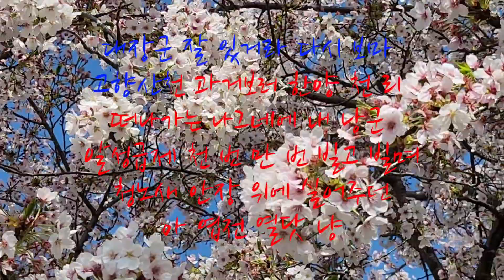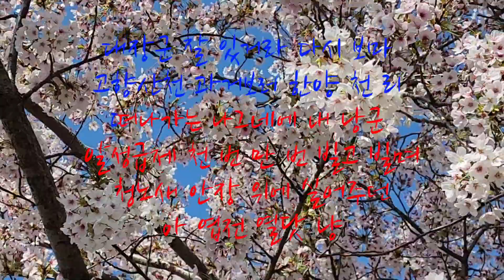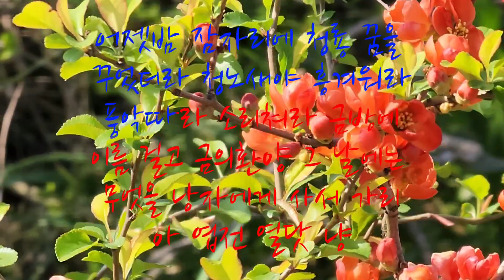엽전 열닷냥/한복남(cover)